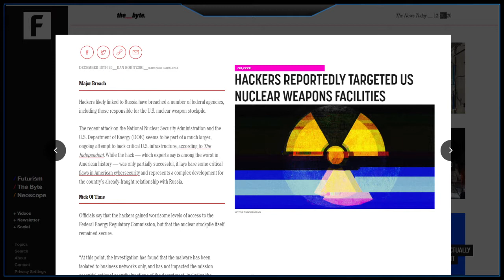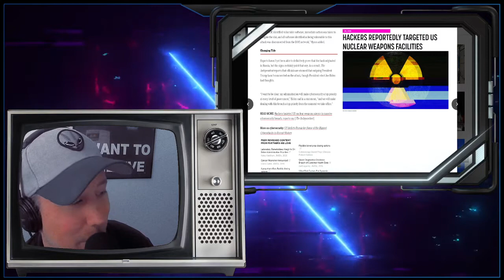Nuclear Facilities Hacked! How Bad Can This Get?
and join us live Sunday-Thursday 4pm PST